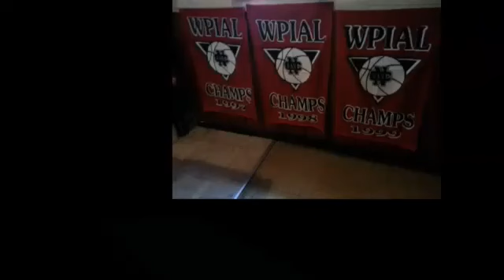NCTV45 CEDARS SPORTS CORNER REPORT MONDAY APRIL 24 2023